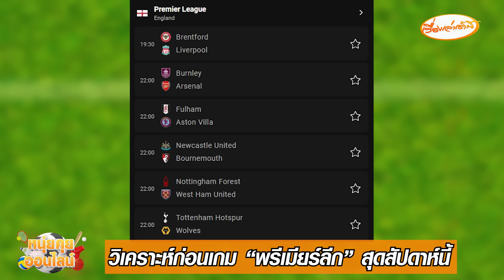หนุ่ยคุยออนไลน์ EP.369 วิเคราะห์ก่อนเกม “พรีเมียร์ลีก” สุดสัปดาห์นี้/"เสือใต้" ร่วมวงชิง "อลอนโซ่"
หนุ่ยคุยออนไลน์ EP.369 วิเคราะห์ก่อนเกม “พรีเมียร์ลีก” สุดสัปดาห์นี้/"เสือใต้" ร่วมวงชิง "อลอนโซ่"/"เอ็มบัปเป้" ย้ายแน่นอน

- สรุปเหตุการณ์กราดยิงหลังการคว้าแชมป์ของ “แคนซัส ซิตี้ ชีฟส์”
- สรุปผลการแข่งขัน “ยูโรปาลีก” รอบเพลย์ออฟ
- เอ๊ะยังไง! “บาเยิร์น” ต้องการ “อลอนโซ่” นั่งกุนซือ
- ไปแน่นอน! “เอ็มบัปเป้” เตรียมซบ “เรอัลมาดริด” ฤดูกาลหน้า
- ลือสนั่น! พาเลซ เตรียมปล่อย “ปู่รอย ฮอดสัน” หลังป่วย
- วิเคราะห์ก่อนเกม “พรีเมียร์ลีก” สุดสัปดาห์นี้